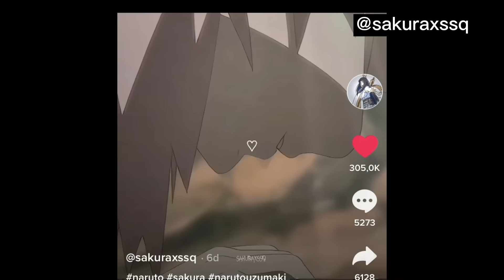Deku’s past bullies react to him |bkdk